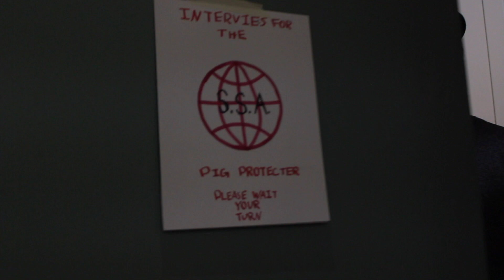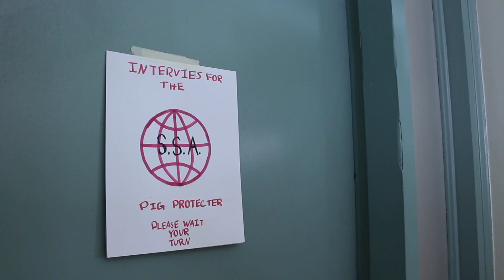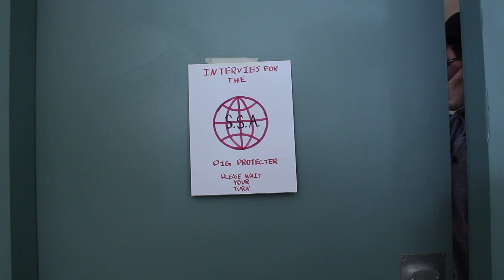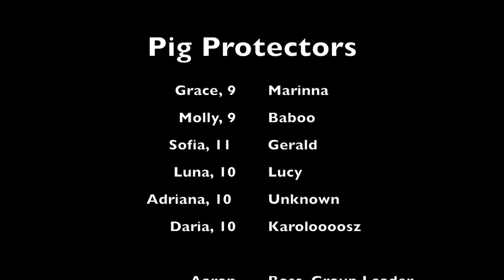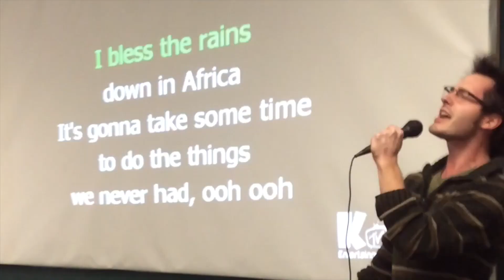Pig Protectors - Winter Break Camp 2019 (includes BLOOPERS!)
The Super Secret Agency (S.S.A.) is hiring a team of spies to protect the world's most prized pig to ensure that it does not fall into the hands of the enemy organization, A.D.I.O.S.

In order to get the job, the spies must accomplish various tasks to prove their worth...